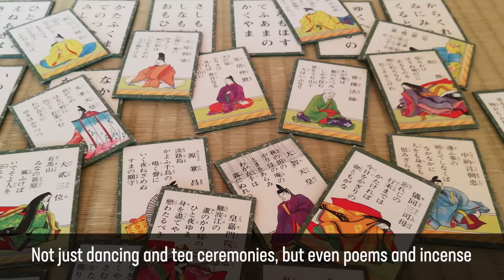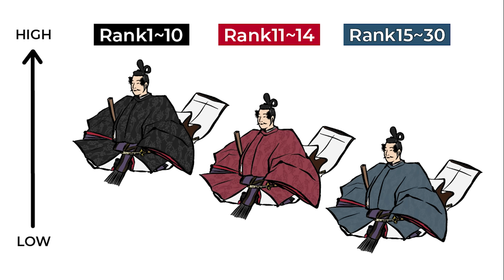The Life of a Modern Day Tayū Working in Kyoto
We had the rare opportunity to interview Aoi Tayu-san, the only tayu in Japan who is still active. We asked him various questions not only about the history of tayu, but also about the difference between tayu and oiran (courtesans), the characteristics and meaning of their fashion, and what kind of work they usually do. If you are interested in the history of women who were active in Japan, you will find this video very informative.

●The venue where we filmed this video: Kimono Tea Ceremony MAIKOYA

I have a new dream… It is to raise money to enroll in a school to become a Japanese language instructor (an official qualification)! I promise you that I will become the best Japanese teacher who not only teaches Japanese, but is also familiar with Japanese history and traditional culture.

Things I want to do after I get the qualification:
-Free Weekly/Monthly Japanese lessons on YouTube LIVE
-Online private Japanese lessons
etc.

-How Has the COVID Pandemic Changed the World of Maiko/Geisha? | Where You Can Meet a Maiko in Kyoto

[Timecodes]
0:00 Let's START!
1:03 Who Are Tayu?
1:58 How Are Tayu and Maiko, Geiko, Oiran Different?
5:37 Tayu’s Special Ceremony “かしの式 Kashi no Shiki”
8:05 Tayu’s Fashion
11:36 About Tayu’s Black Teeth
13:17 How Much Time To Get Fully Dressed
13:36 Who Are The Two Little Girls?
14:26 The Steps To Become A Tayu
15:50 Japanese Traditional Dance “いにしえ Inishie”
19:27 About Hanamachi (Kagai) in Kyoto
20:07 About 嶋原 Shimabara in Kyoto
20:22 Why Tayu Culture Continued To Shrink
21:46 About Aoi Tayu San’s Previous Jobs
23:31 Why Can Tayu Get Married?
23:55 How She Works For Shelter Dogs
24:57 Her Opinion About The Meaning And Values Of Japanese Traditional Culture
25:43 Her Dreams And Goals For The Future
26:21 Chikuzen Biwa Performance “Kamogawa No Tsuyu (Dew of the Kamogawa River)”

♪Music♪
おとわび

♪Sound effects♪
効果音ラボ

♪Pictures♪
かわいいフリー素材屋 いらすとや